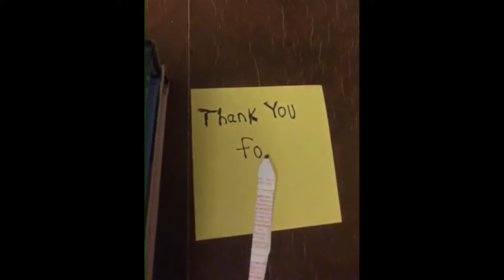Cure Something...ANYTHING!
I don't need to go into much detail regarding the title, you already know as to whom I'm referring.  Stay healthy and safe everyone!